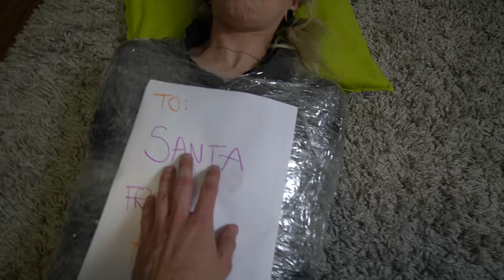100 LAYERS OF TAPE CHALLENGE ESCAPE!!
Today, I covered my girlfriends in 100 layers of tape challenge. She was not able to get out!